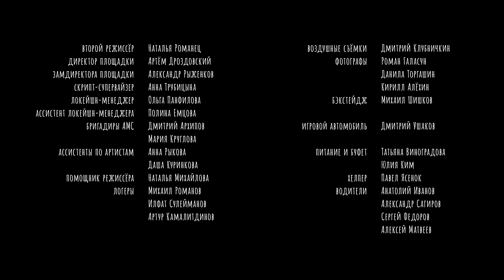Естественный отбор. Серия 26. Самый лучший день — Комедия | Фильмы и сериалы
«Естественный отбор» — ироничный веб-сериал о свиданиях. Основан на реальных ошибках!

Свидание второе — со стриптизом и драконом.

Это поможет нам продолжать. :)